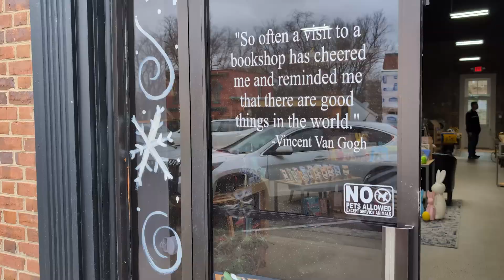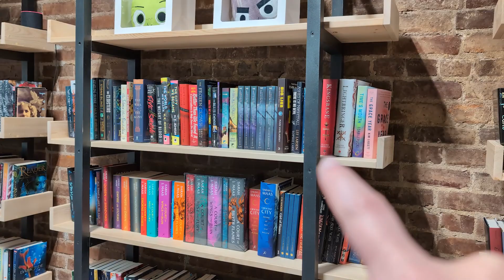A Likely Story - Midway, KY